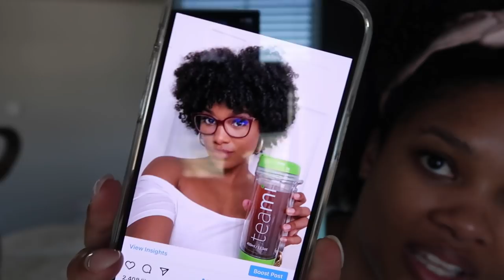chopping all my hair off... again! BIG CHOP #2 vlog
AHH BIG CHOP #2 LETS GOOOO. SO SO excited!! I've been along this natural hair journey with y'all for years, so of course it's only right I took y'all along for the ride. Hope you enjoy, xo